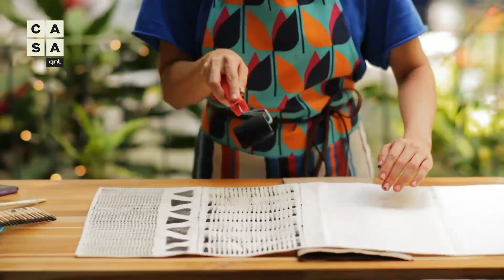Aprenda a fazer um caminho de mesa estampado! | Faça Você Mesmo | Thalita Carvalho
Thalita Carvalho ensina um caminho de mesa estampado super simples e fácil de fazer para deixar sua mesa ainda mais elegante!